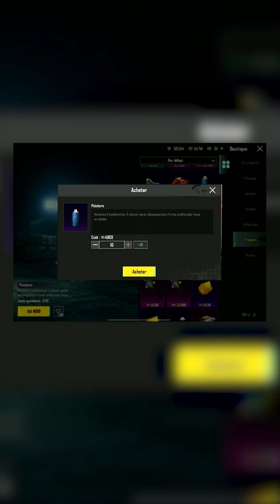Vous avez combien d’AG ?